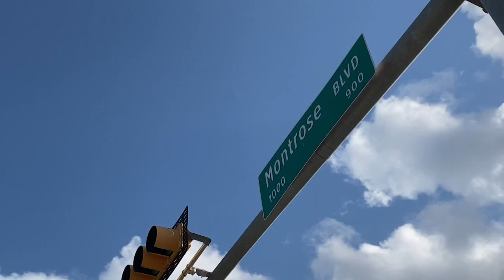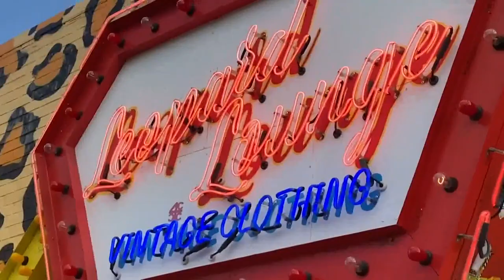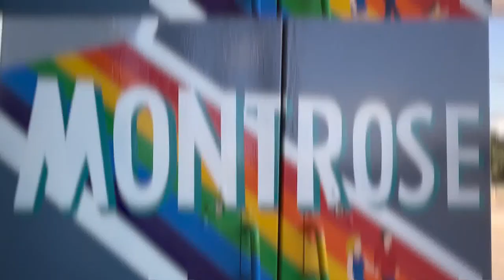"The history of Montrose is not done" | A look back at Houston's gayborhood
Montrose today looks very different than it did when it was first platted in 1911.